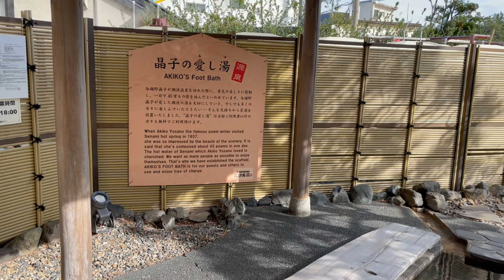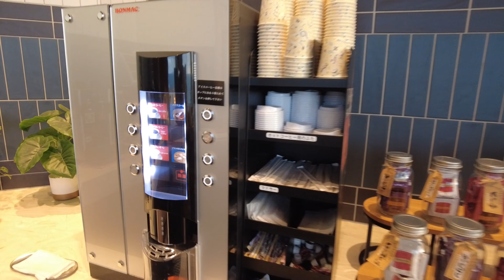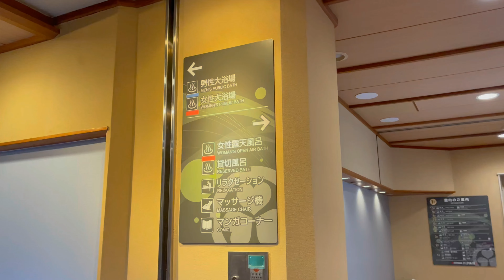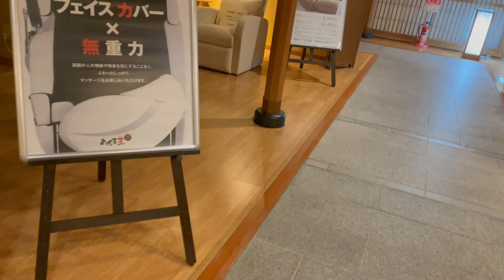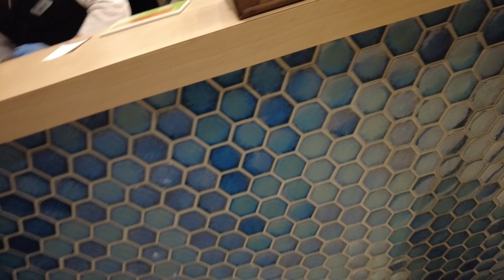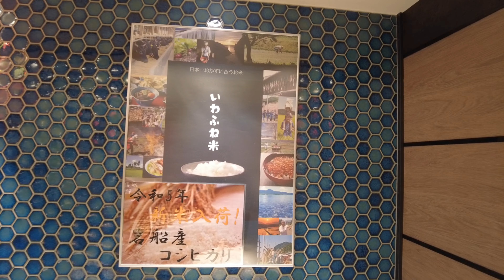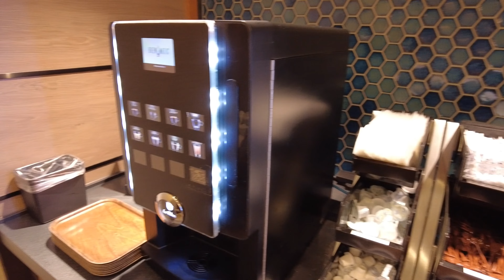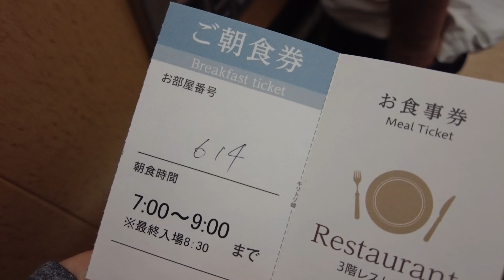【大江戸温泉物語】Premium 汐美荘・宿泊記 / 新潟県村上市 【女ひとり旅】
こんにちは！Momoトラベラーです。
新潟県村上市にやってきました。
今夜の宿は「大江戸温泉物語Premium 汐美荘」です。
大江戸温泉物語は温泉と多彩なバイキングが人気と聞いていたので楽しみです♬
客室、温泉、朝食のレビューをお届けします。

※2023年宿泊時の動画ですので、現在の内容と異なる場合がございます。

このチャンネルではホテルの紹介、グルメ、お得に快適にホテルに泊まる方法を紹介しているチャンネルです。

momokomomo.0721